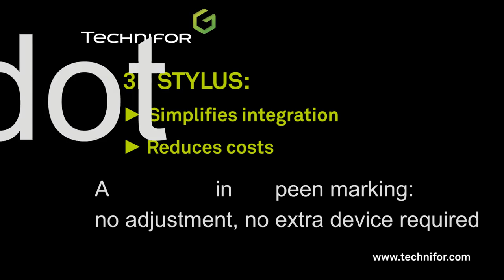Technifor Marcacion Micropercusion con Amplitud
Marcacion por Micropercusion en diversas alturas. Marque en superficies inclinadas, circulares o con diversas alturas sin cambiar la posicion de su punzon.